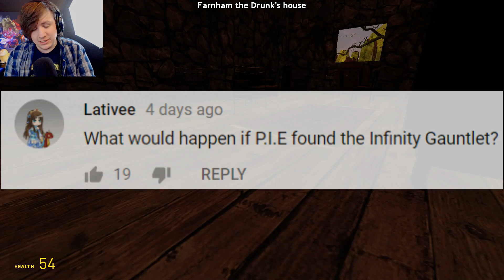HAUNTED BY BALDI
WHAT NUMBER COMES AFTER 5?!!! RUN FROM SCARY EDUCATION!